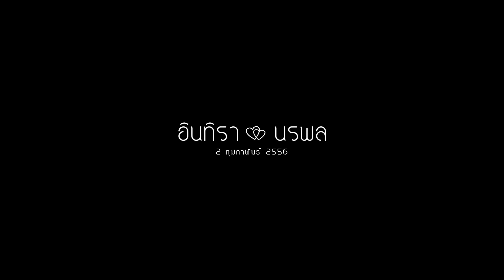CINEMA (147) Ing and Joker The wedding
All film by Bonkeyfilm.com